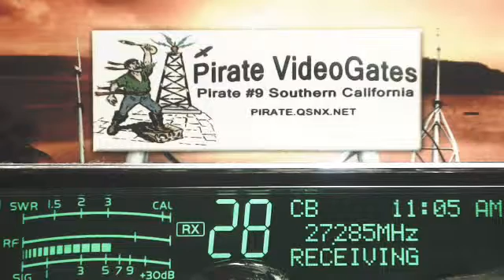SkipShooter 160 AL+, JJ NC, 138 OH, 83 HI, GMoney GA, DRail 413 GA+, 420 FL, 3LegDog AL